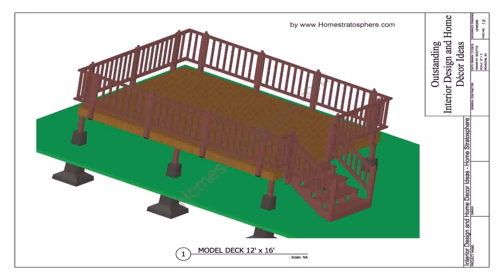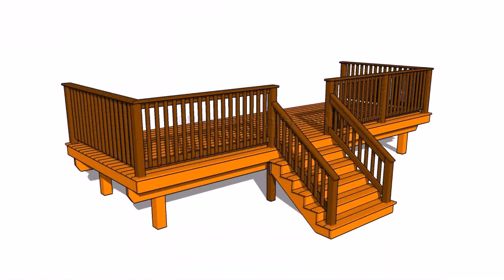Building A Deck Off A Patio